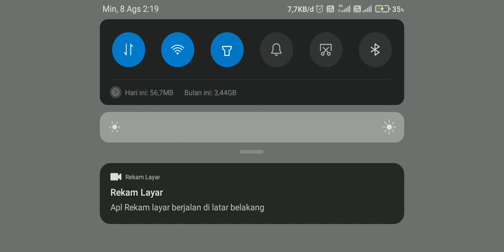PakGuru: Part 2 Random Hunt (BALI-eMPIRE)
Lost In Blue